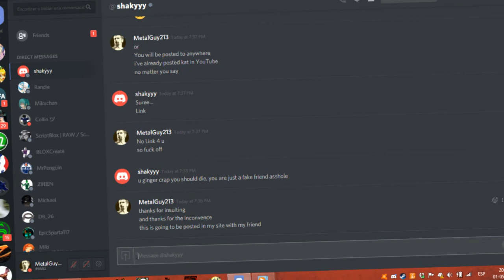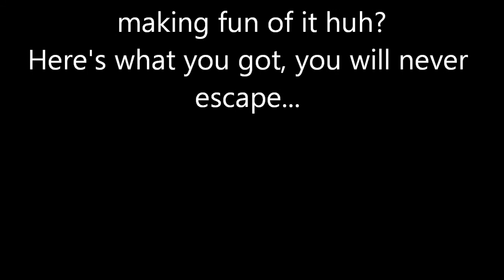MetalGuy Gets Death Threated + Welp i am Dying